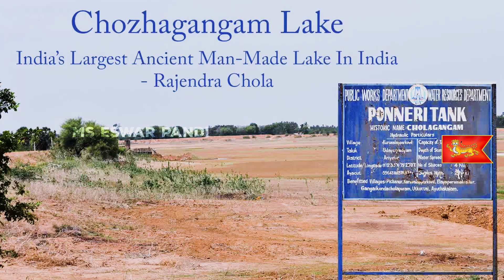Rajendra Cholan History in Tamil | ராஜேந்திர சோழனின் கதை | Episode -1 | MS Eswar Pandi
Discover the fascinating story of Rajendra Cholan, the great emperor of the Chola dynasty, in this Tamil history series. In this first episode, we delve into his early life and rise to power.

If you're interested in Indian history, specifically the history of the Chola empire, then this series is a must-watch. With detailed information and captivating storytelling, you'll learn about one of the most powerful rulers in South Indian history. Don't miss this opportunity to learn more about the legendary Rajendra Cholan!

Join us on a journey to learn about the amazing history of Rajendra Cholan, one of the greatest rulers of the Chola dynasty. This video tells the story of his life and achievements in Tamil, the native language of Tamil Nadu.

Hi,
      Its My new channel and I have no previous experience with this so if there is any mistake in my video please comend it and I will change it please subscribe our channel if you want to encourage me